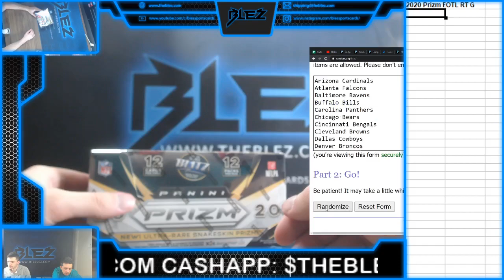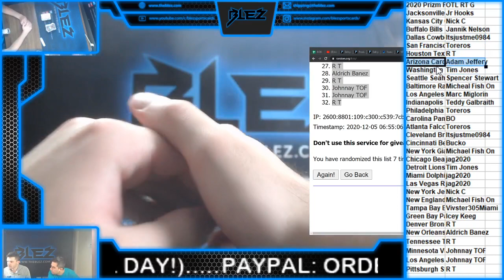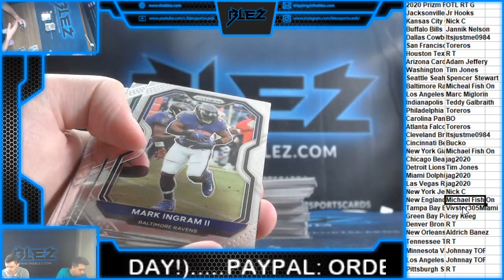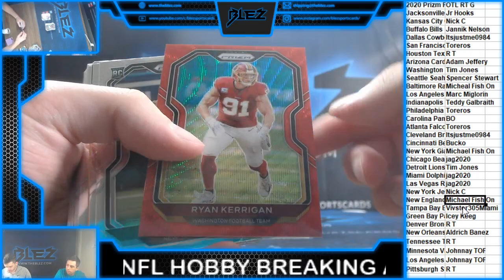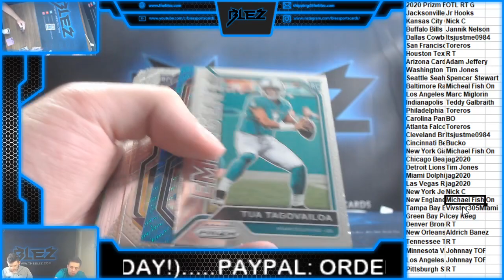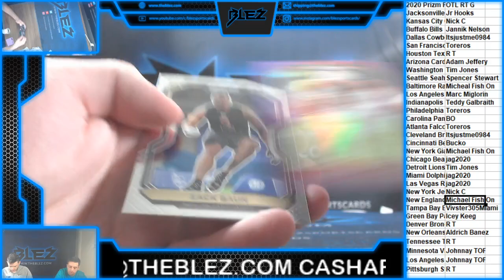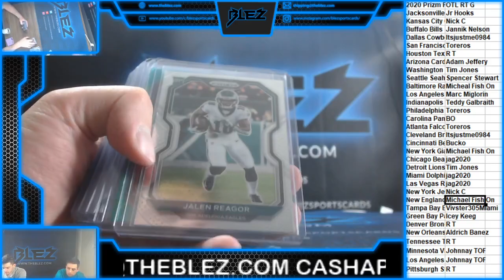2020 Prizm Football FOTL Box Random Team G